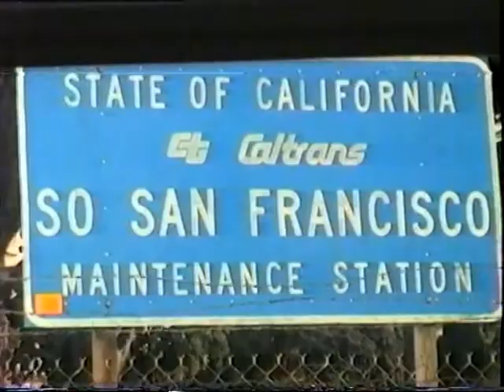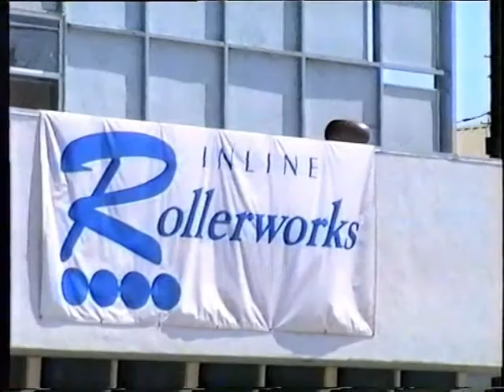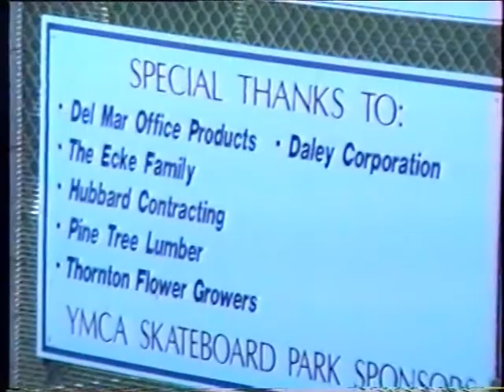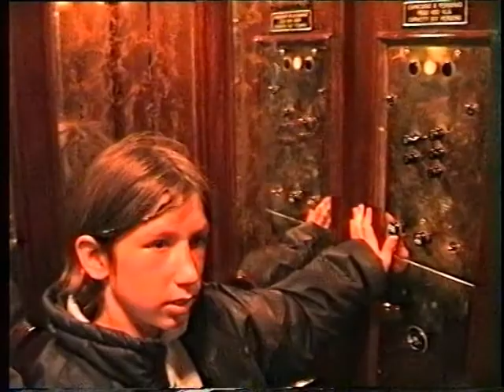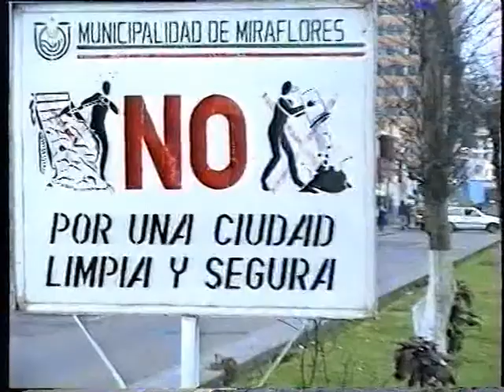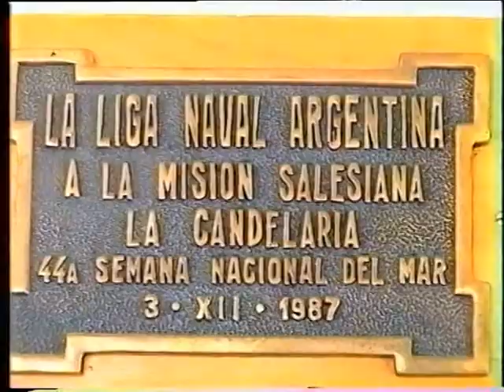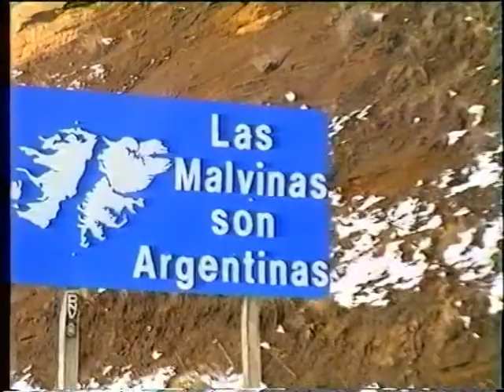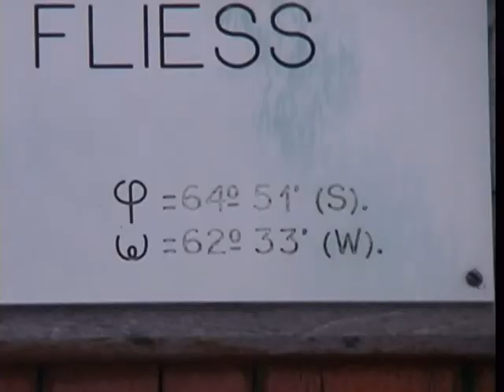kameo7_312 Dookoła świata z rodziną Szybińskich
Założycielem powyższej strony był nasz syn Kamil Snoopy, podróżnik i znakomity skater. Zginął tragicznie w wieku 19 lat studiując w USA./ /Zbieramy fundusze na książkę o nim i dokończenie rozpoczętego już filmu fabularnego, opartego o historię jego życia.